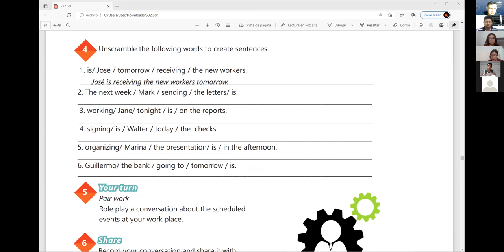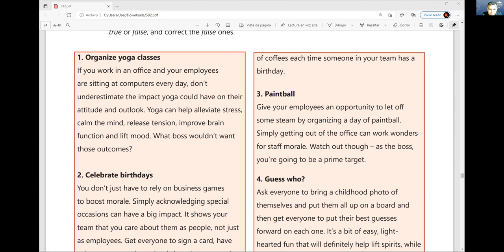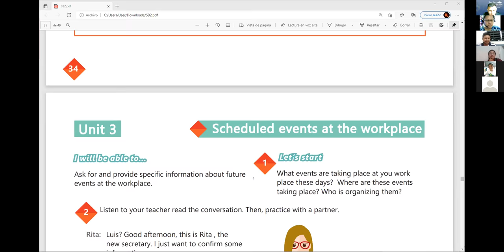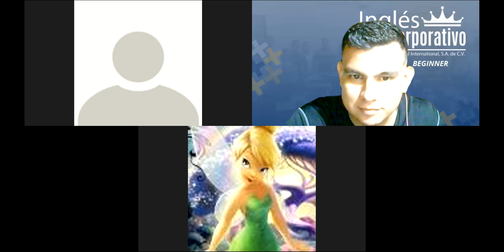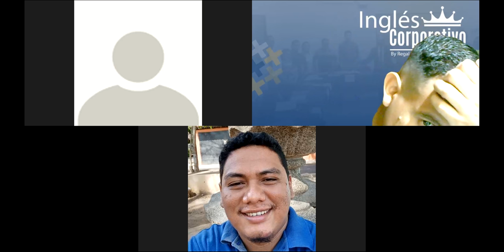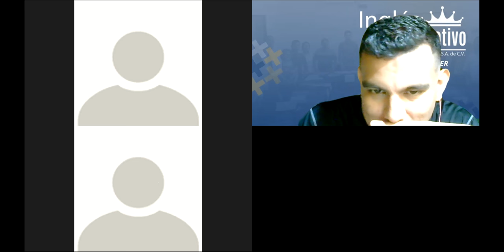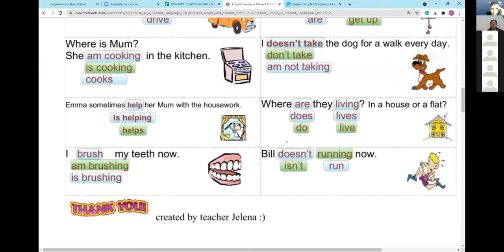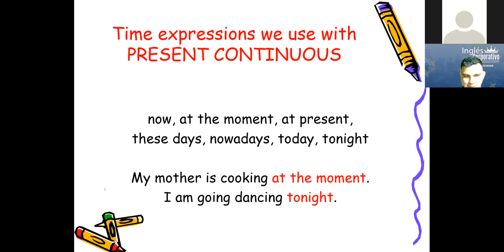Ingles Corporativo- Videoconferencia #15 UNIT 3 REVIEW AND PRACTICE